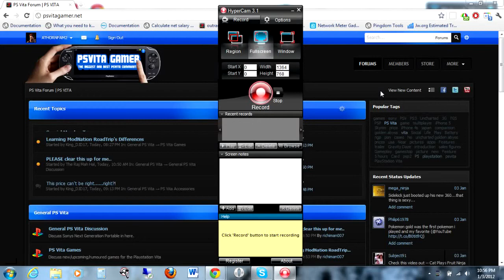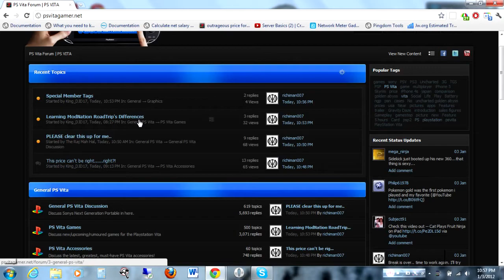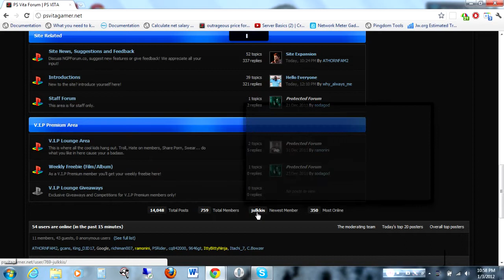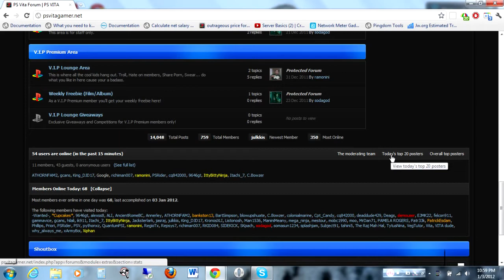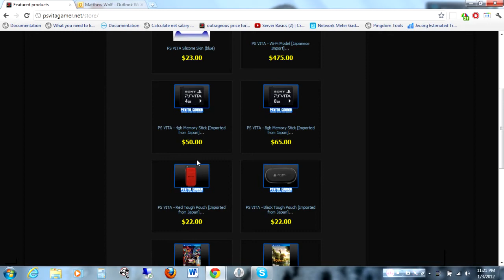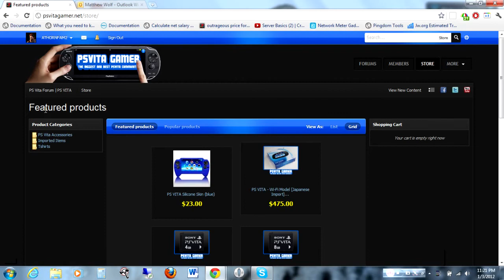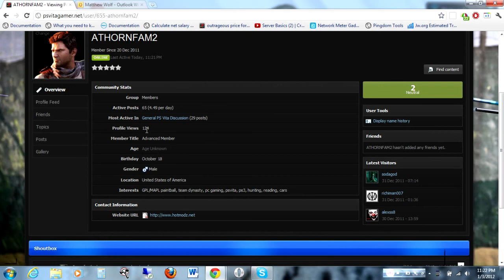PSVITAGAMER.net Overview by ATHORNFAM2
- A review/overview of our community forum by our member ATHORNFAM2!